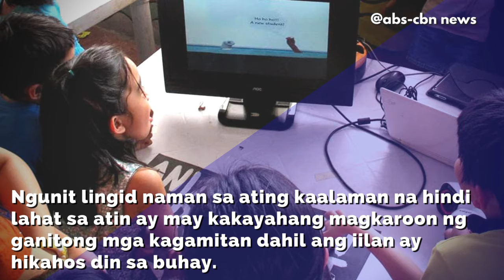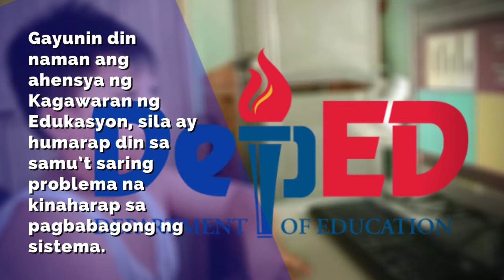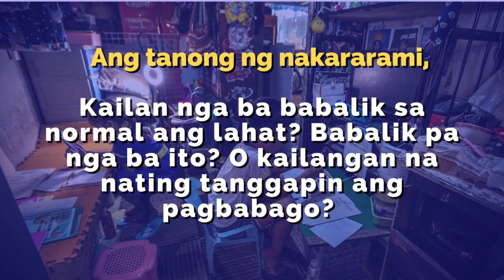Covid19 Online Class sa Pinas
Mahigit isang taon narin simula ng dumanas ng pandemya ang buong mundo at isa ang sector ng edukasyon sa mga naapektuhan ng ilang pagbabago na nagresulta sa pag papatupad ng ONLINE Class set-up kumpara sa nakasanayang “face-to-face learning”.